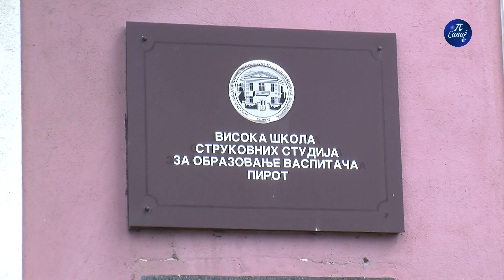Mjuzikl u Visokoj školi